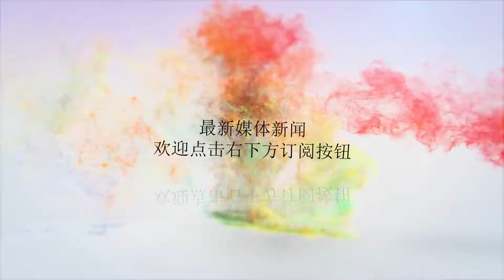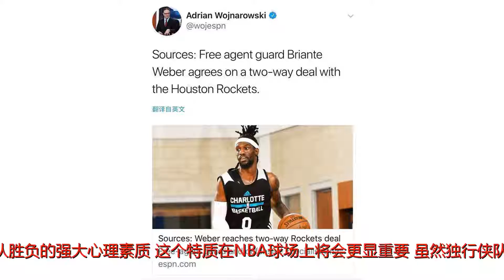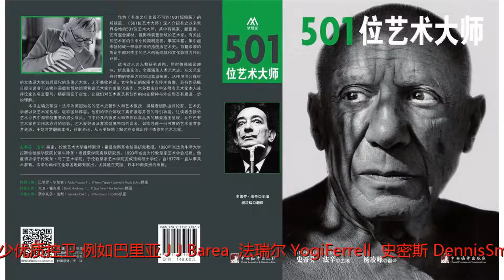菜鸟卢卡-东契奇这份生涯规划表 让独行侠想尽办法得到他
谢谢！独行侠队在选秀会当天用(TraeYoung)和一个未来第一轮选秀权，向老鹰队换来卢卡-东契奇(LukaDoncic)的决定，赢得不少专家的讚赏，许多人都认为这将是独行侠东山再起的关键佈局之一。从球技层面来看，这个年仅19岁的欧陆后卫，过去两年都在欧洲联赛展现非常成熟的身手，2018赛季甚至还帮助球队拿下联赛冠军，自己也成为史上最年轻的年度MVP及四强赛MVP得主。更难能可贵的是，卢卡-东契奇已经有在决胜时刻一肩扛起球队胜负的强大心理素质，这个特质在NBA球场上将会更显重要。虽然独行侠队阵中已经有不少优质控卫，例如巴里亚(J.J.Barea)、法瑞尔(YogiFerrell)、史密斯(DennisSmithJr.)，但无论就明星特质、未来性、传球能力、组织观念来看，唐基奇都是箇中翘楚，独行侠队老板库班(MarkCuban)都忍不住挂保证地说：「想像一下6迟7吋版本的奈许(SteveNash)，或许卢卡-东契奇现在的投篮还不够稳定，但已经有非常棒的传球视野和能力。」当然，卢卡-东契奇来到NBA战场势必得面临适应期，不过至少他已经先得到未来队友们的肯定，看到老大哥诺威斯基(DirkNowitzki)亲自发文欢迎，卢卡-东契奇也非常得体地回称「传奇」。ThankyouLegend!!https:t.co/mv7fNZyJ9K—LukaDoncic(@luka7doncic)June22,2018最重要的，卢卡-东契奇已经具备独行侠队的恶搞特质，他在选秀前录製的这段影片，八成是独行侠队想尽办法将他盘来的关键，就让我们开始期待他在三年后能不能把到52岁的珍妮佛安妮斯顿(JenniferAniston)吧！